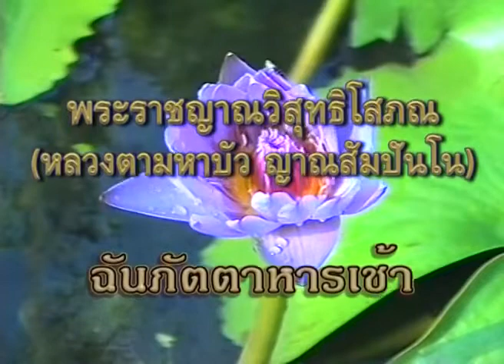หลวงตาพระมหาบัว ญาณสัมปันโน ที่บ้านเหล่าวิชชุพงษ์ อ เมือง จ อุทัยธานี 21/ 07 /2542 เช้า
เมตตาพักที่บ้านเหล่าวิชชุพงษ์ เชิงสะพานพัฒนาภาคเหนือ 15 เลขที่ 26/1 ม.3 ต.สะแกกรัง อ.เมือง จ.อุทัยธานี.เมือง จ.อุทัยธานี